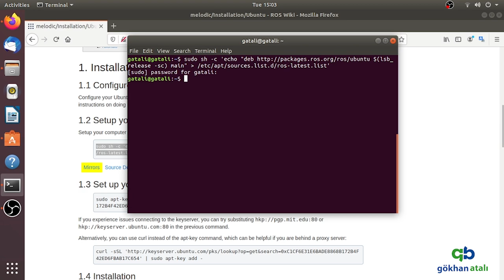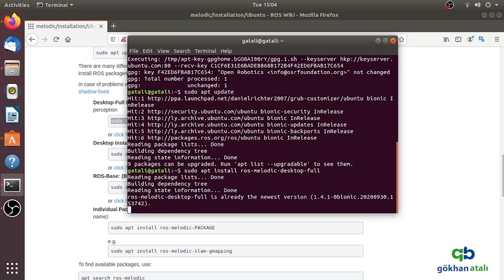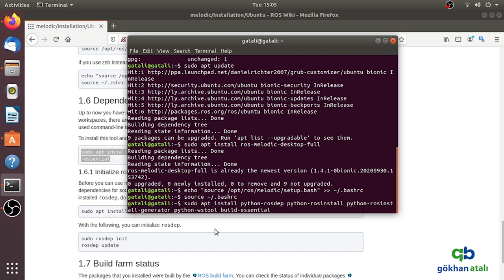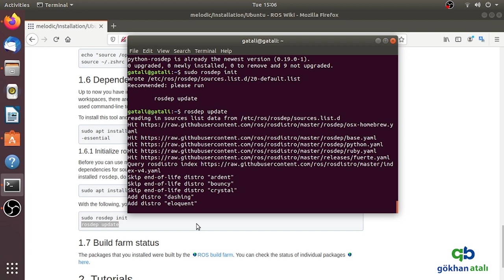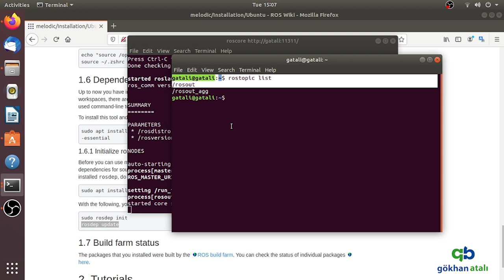ROS Nasıl Kurulur? - How to Install ROS?